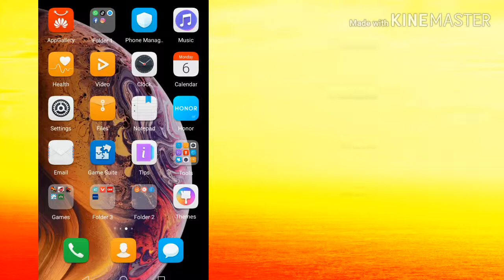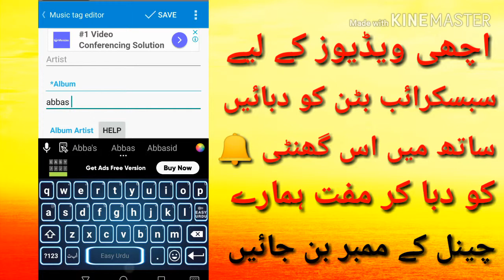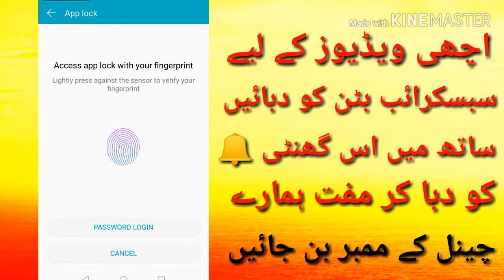How to add image in Mp3 song in Android /Add Album cover to a song on Android 2019 A_R_K Tv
Follow me my insatagarm id /
Name AbbasRajput75